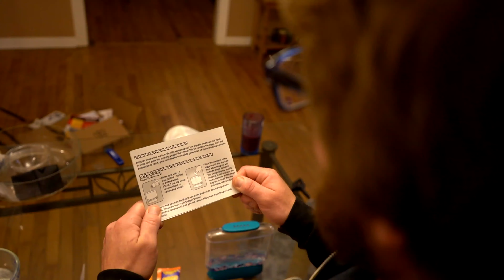Agua Dragons Part: 1